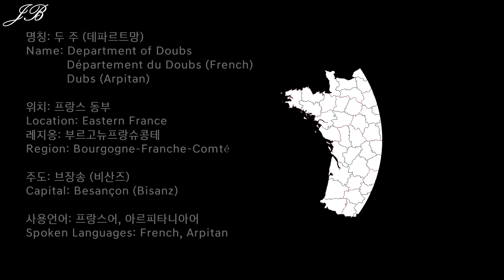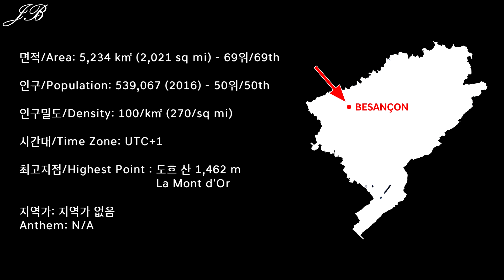[프랑스의 주 시리즈] 26탄 두 / [Departments of France Series] #26 Doubs / Dubs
프랑스의 주 (데파르트망) 시리즈 26탄으로 프랑스 동부에 위치한 두 주를 준비했습니다!

26th edition of the Departments of France series is the Department of Doubs from the Eastern France.